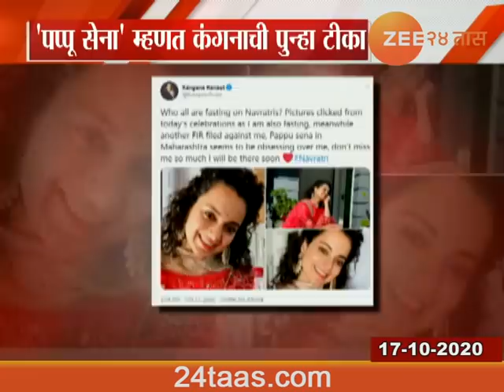Prime Time 17Th Oct 2020